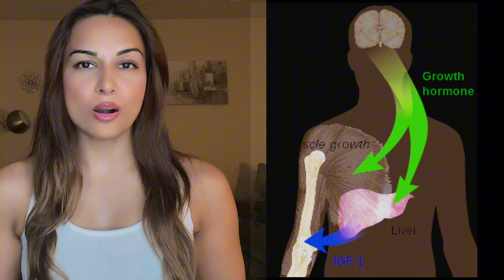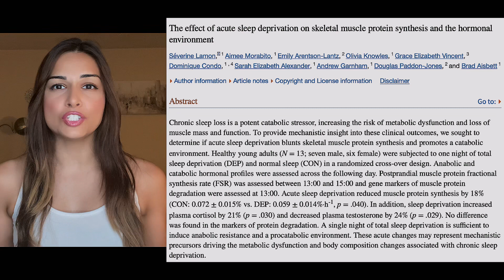How Sleep Affects Muscle Growth & Tissue Healing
00:00 Introduction
00:20 Sleep vs. Tissue Healing
01:03 Sleep vs. Muscle Growth
01:27 Tips on Improving Sleep Quality
02:15 Call to Action

In this eye-opening video, we delve into the fascinating relationship between sleep and tissue healing. Are you aware that the quality and duration of your sleep can significantly influence your body's ability to recover and heal from injuries? Join me as we explore the science behind this vital connection.

In this video, we'll uncover the remarkable ways that sleep impacts tissue healing. I'll share valuable insights backed by scientific research.

Throughout the video, we'll explore how insufficient sleep can hinder the healing process and extend recovery times. You'll learn practical strategies to improve your sleep hygiene and optimize your sleep environment to maximize tissue healing potential.

References:
Smith TJ, Wilson MA, Karl JP, Orr J, Smith CD, Cooper AD, Heaton KJ, Young AJ, Montain SJ. Impact of sleep restriction on local immune response and skin barrier restoration with and without "multinutrient" nutrition intervention. J Appl Physiol (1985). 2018 Jan 1;124(1):190-200. doi: 10.1152/japplphysiol.00547.2017. Epub 2017 Sep 14. PMID: 28912361.

Lamon S, Morabito A, Arentson-Lantz E, Knowles O, Vincent GE, Condo D, Alexander SE, Garnham A, Paddon-Jones D, Aisbett B. The effect of acute sleep deprivation on skeletal muscle protein synthesis and the hormonal environment. Physiol Rep. 2021 Jan;9(1):e14660. doi: 10.14814/phy2.14660. PMID: 33400856; PMCID: PMC7785053.

Amazon Storefront